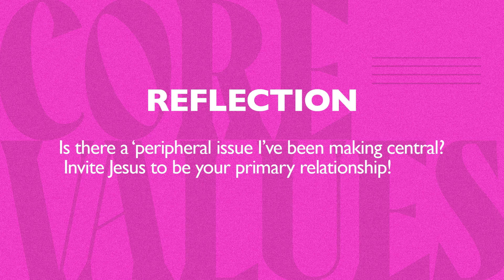Christ Centered - Brandi Carrano | Core Values 2023 #1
We kick off 2023 by going over the core values at the International Church of Barcelona. Pastor Brandi Carrano introduces us to our first core value of being "Christ-centered"